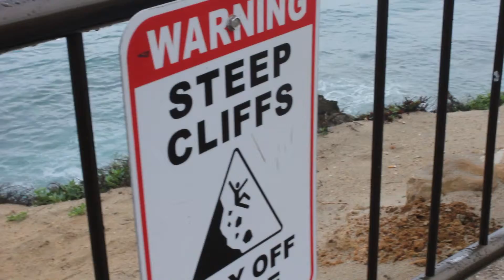Corona Del Mar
Austin and I spent the day at the beach in Corona Del Mar, January 2015.

Enjoy! xoxo